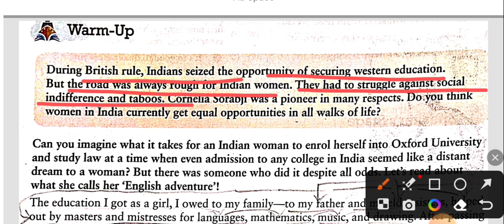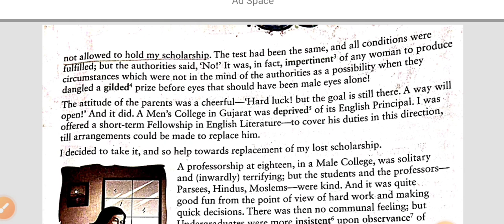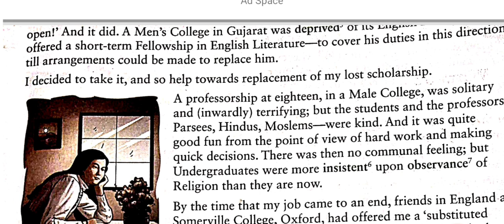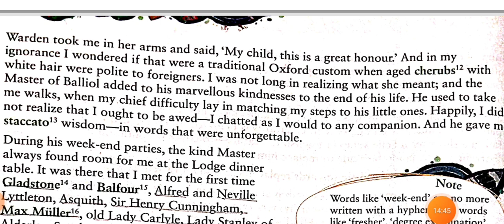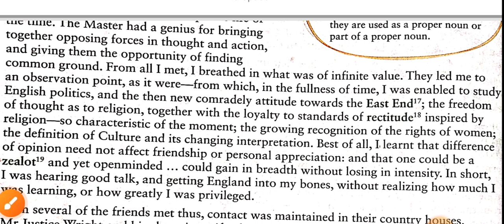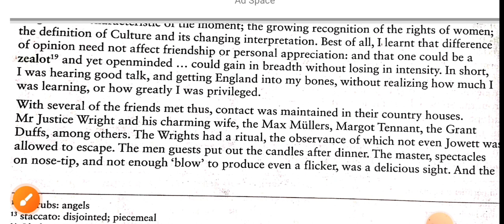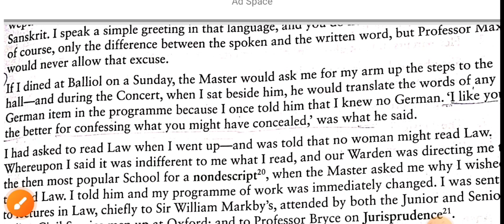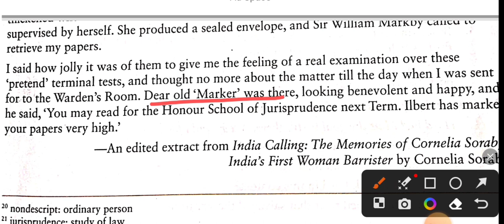India Calling by Cornelia Sorabji | Class-8 | ICSE